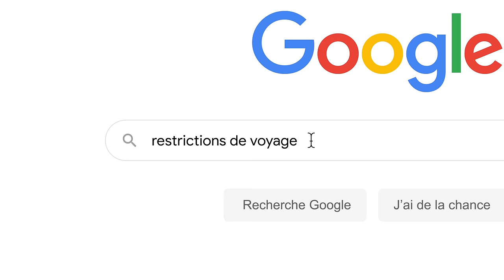Get back to what you love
While there’s still uncertainty ahead, the vaccine gives us reason for hope. As the vaccine becomes more available, you may have questions. Search “covid vaccine” to get the facts